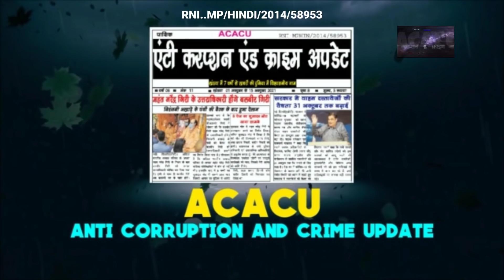Khandwa-लगातार जिले में हो रही चोरी, चोरी की वारदात हो रही CCTV में कैद,बाइक चोर भी सक्रिय